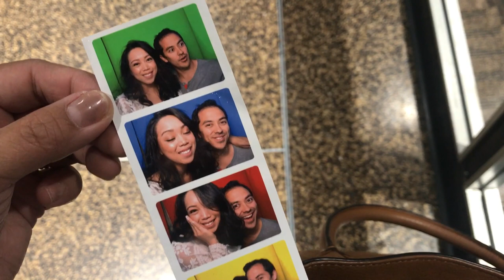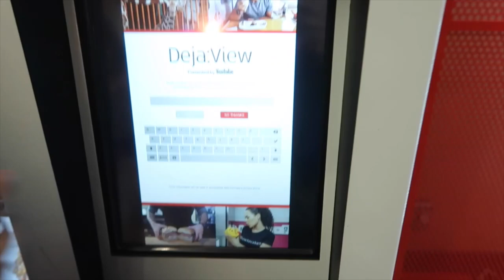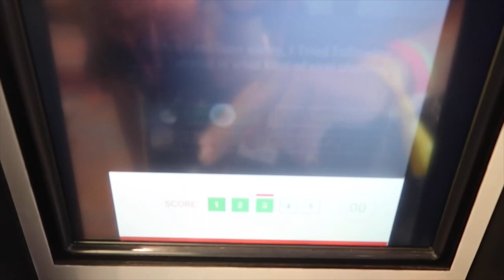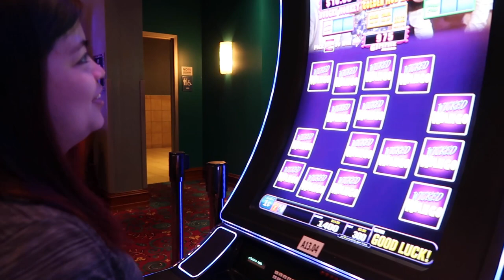I'm Sorry Benji - ItsJudysLife Vlogs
Judy's Links

Benji's Links

Vlog Camera We Use:

Blendtec Blender